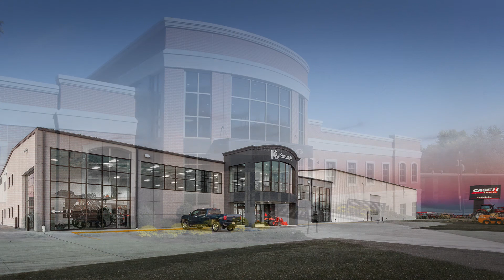Why Choose Metal Building Systems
Why are metal building systems the fastest growing low-rise commercial building solution?
Metal building systems have advanced technologically, economically and aesthetically to meet the demands of the modern design and construction environment. Here’s what industry leaders say about metal building solutions and their impact on today’s architecture, engineering and construction industry.

Why metal? Imagine a building that is designed, manufactured and constructed so efficiently there is virtually no waste. From the building owner to the design and construction team to the end user, all parties benefit from metal building solutions.

The possibilities are endless with metal building systems. They have become the first choice for commercial developers in the low-rise market due to their design flexibility, the single-source control of manufacturing and the fast track construction when all components are delivered to the job site ready for erection. The building manufacturer provides all components of the building system, thus creating more cost-effective and consistent construction and very quick and accurate installation.

Metal buildings can use any type of façade material, and often incorporate architectural materials such as of brick, stone, and glass. An abundance of materials can be applied to the exterior of metal buildings, which is why they are valued for their aesthetic versatility and variety in design.  Beyond aesthetically pleasing facades, metal buildings can also offer attractive and functional elements, such as clearstory spaces, segmental arches and clear span expanses. The creative design elements are limitless. From auto dealers to schools, restaurants to factories, metal is the attractive building solution.

Dr. Lee Shoemaker, PE, MBMA Director of Research & Engineering, states “One thing I’ve come to learn is how sophisticated metal buildings are. MBMA has sponsored research over the years to develop a very sophisticated solution for low-rise, non-residential construction and it’s very highly engineered and very sophisticated design. The engineers that work in the metal building industry are very knowledgeable.  They do a fantastic job designing metal buildings, optimizing metal buildings and making them really one of the best choices for construction today.”

Metal building systems are the most sustainable and efficiently designed solution for today’s low-rise commercial market. Due to the benefits like design, durability, delivery, sustainability and speed of construction, metal buildings are the premiere choice for your next project.

To learn more about metal building systems, visit mbma.com and our YouTube channel at MBMA media.